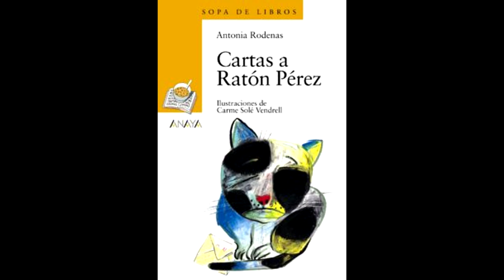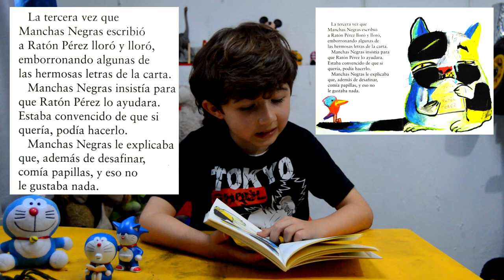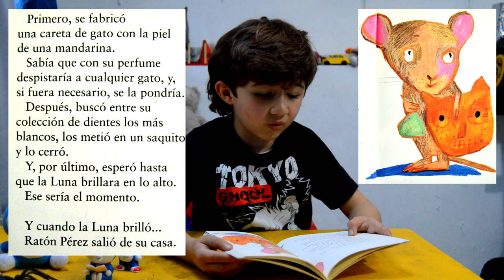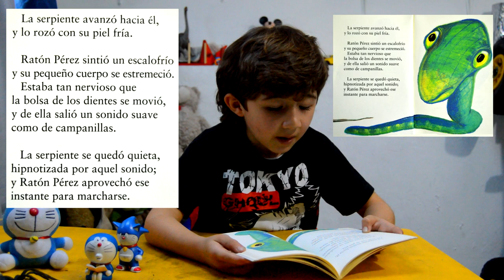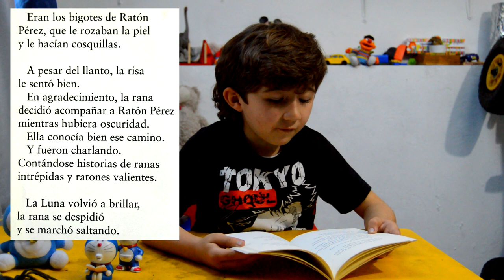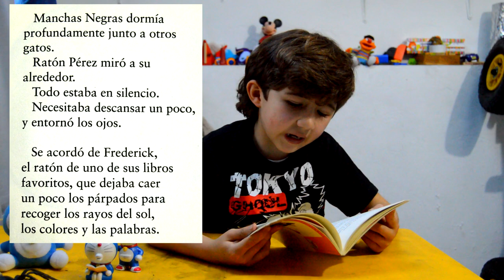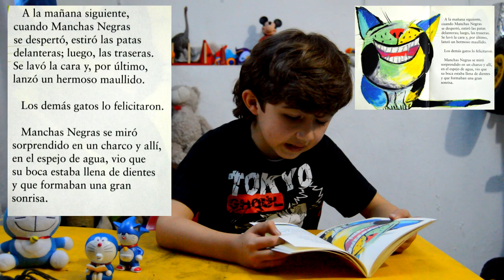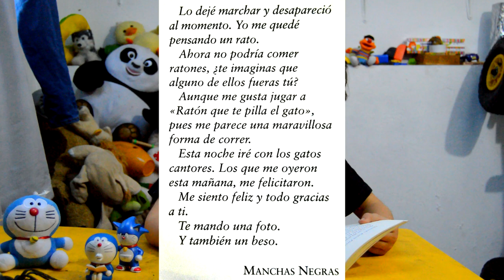Cartas a Ratón Pérez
Libro: Cartas a Rarón Pérez
Autora: Antonia Rodenas
Ilustradora: Carme Solé Vendrell